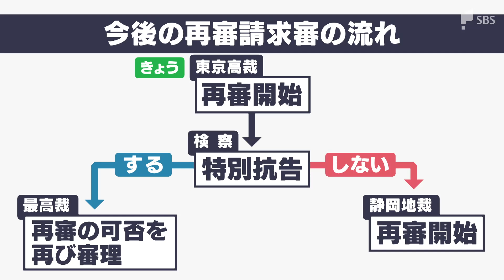「1年以上経った血液があんな赤いとは考えられない それが科学的に裏付けられた」“袴田事件”再審開始決定 元判事はこう見た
東京高裁で裁判長も務めた元裁判官で、現役時代に30件の無罪判決を確定させた経験をお持ちの木谷明弁護士に東京高裁の判断について伺いました。

‹木谷明弁護士›
とにかくよかったなと思うに尽きます。5年前に当然こういう結論が出るべき事件でしたが、改めて今回、再審開始になってよかったと思います。

‹滝澤悠希キャスター›
木谷さんはこの決定を予想していましたか？

‹木谷明弁護士›
今回に限っては、まさか取り消しはあるまいと思っていましたが、私の期待は時々裏切られるので、まさかそういうこと（再審開始取り消し）はあるまいと思いながら、おそらく棄却だろうと思っていました。

判決内容をご覧になってどう思いますか？

‹木谷明弁護士›
まだ細かく読み解いていませんが、味噌漬け実験の結果は弁護団の主張に沿う認定になっています。

赤みが残る可能性があると検察側は主張していましたが、黒くなるという弁護団の主張が認められたと…。

‹木谷明弁護士›
常識に沿う判断ですよね。1年以上たった血液があんな赤い色をしているとは常識的に考えられないわけですから、それが科学的に裏付けられたということで、正しい判断だろうと思います。

姉のひで子さんや弁護団の言葉を聞いてどう思いましたか？

‹木谷明弁護士›
本当に良かったと思いますよ。これ以上長引かせたら、裁判官をしていた者として本当に申し訳ない気持ちになります。こんなに長いことかけなければならなかった事件だったと私は思います。

裁判の仕組みの改善が必要ということでしょうか？

‹木谷明弁護士›
（改善点は）3つあります。（1つ目は）再審の裁判のやり方については全然法律が規定していない。いつ、どのような手続きをしなければいけないということが全然書いていない。だから裁判官がほおっておくことができる。
（2つ目は）再審事由があるかどうかを決めたくても、検察官が持っている証拠を弁護側が見ることができない。検察官が被告に有利な新証拠を隠してしまうことが可能になっている。
最終的には、再審証拠が出ても検察は抗告をして長引かせることができると、この3つが（再審が長引く）大きな原因だと思います。

検察は特別抗告をするでしょうか？

‹木谷明弁護士›
私は今回に関してはしないんじゃないかと予測しています。最高裁で疑問とされた点について、差し戻された高裁で検察側の主張の立証が成功しなかったわけで、結局、最高裁の段階で再審開始しても良かったのに、最高裁は慎重にメカニズムを検討しなさいとして戻しました。メカニズムを検討した結果、弁護側の主張の方が正しいとされています。それで私は検察官の弁論・最終意見もみましたけど、もう一つ説得力がありませんでした。